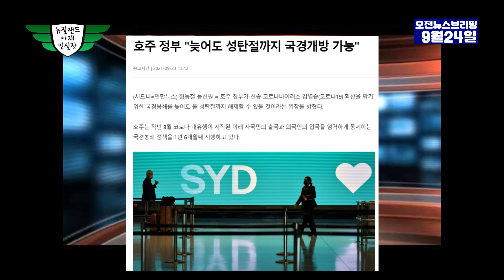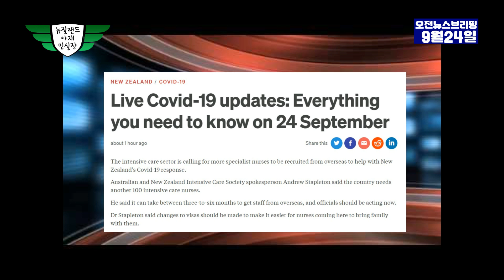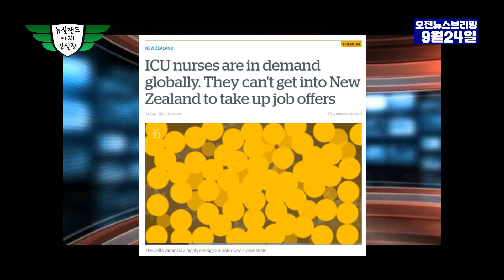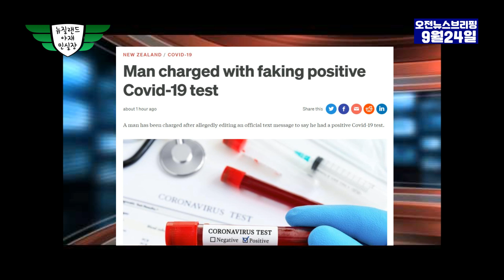9월24일 오전뉴스브리핑-간호사들 급하다! 그러나 정부의 반응은?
경력
1998 이태원에서 개인수입신발 사업 시작, 디바 피플쿠르 노이즈등 연예인 마케팅 시작으로
수입신발 업계에 획을 그음 이당시 이태원 Girl’s Shop 이면 신발 매니아는 다 아는 샵
1999 CEO가 되기 위해 사업을 매각 대학으로 복학 허나 학문의 허탈함을 느낌
2000 가방 매고 1월에 뉴질랜드 배낭여행 후 이민 결정
한미은행 계약직 입사 이민 준비
2001 뉴질랜드로 이민 ,nzlove.com 유학원 시작
한해에 평균 정착 가정 30-40 가족, 가디언 정착서비스 대학생 단기 연수등
허나 대형화에 문제점을 인지 하고 다른 사업을 겸업
2006 Dream Motors 딜러 시작, 뉴질랜드 부동산 라이센스 취득
세계제주 자동차 박물관 차량 구입 5년 프로젝트 시작
개장 당시 60대중 52대 핸들링
2007 Aion cargo 크라이스트처치지사 포워딩컴패니시작, 라디오코리아 신문사 인수
2008 크라이스트처치타임즈 인수
2009 헤글리 모터스 시작
한국 산업 인력관리 공단 뉴질랜드 크라이스트처치 지사
2011 지진으로 모든 사업 철수..
그냥 골프 선수 되려고 2년간 골프에 매진 ㅎㅎㅎ
2013 관광여행사 시작
유학원을 뉴질랜드컨설팅으로 다시 시작
2015 자동차 수입 판매 시작
2020 자동차 판금도색 사업 시작